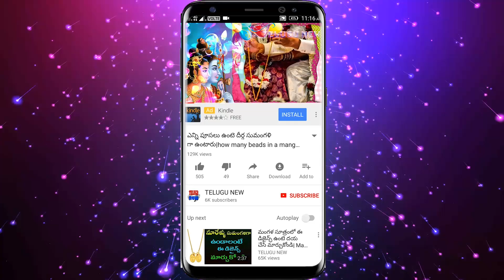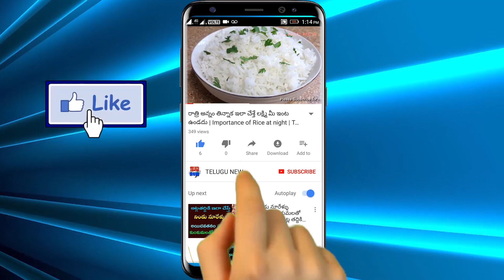రేపు శనివారం ద్వాదశి ఎంతో పవిత్రమైన రోజు మీకు ఆవు కనిపిస్తే వెంటనే ఇలా చేయండి తరగని ఆస్తి వస్తుంది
Telugu New